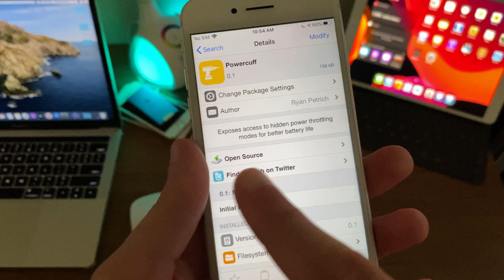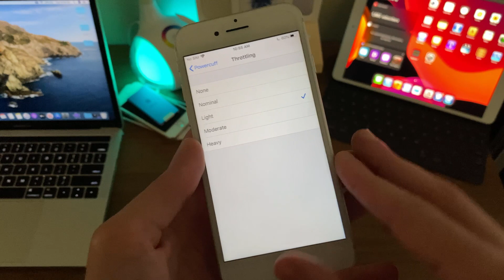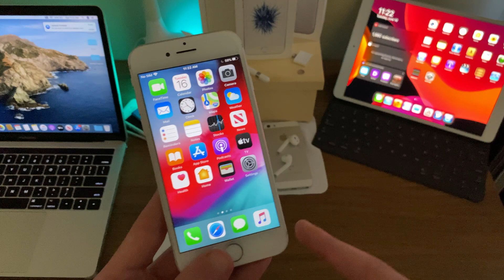iPhone 7/7 Plus Overheating & Drain Issue || Could This Be The Cause? + Temporary Fix!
In this video, I talk about a possible cause for the notorious iPhone 7 and iPhone 7 Plus iOS 13.5.1, iOS 13.5, and older versions of iOS 13's Overheating and Battery Drain issue. I also talk about a temporary fix for users to reduce overheating and battery drain on iPhone 7 and iPhone 7 Plus on any version of iOS 13!

I am actively investigating a permanent fix for the iPhone 7 and iPhone 7 Plus iOS 13.5.1, iOS 13.5 and older iOS 13 version's overheating and drain issues as well.

⛓Links ⛓

🧐Why IceCool Tech?
Not only do I love making videos for you all as well as answering great questions to help you out, I also know that most people don’t have the latest and greatest iPhone or Apple Watch models. A lot of people don’t want to spend $1,000 to have the latest models every year and I understand that. Most have “older” iPhones like the iPhone SE (1st generation) or iPhone 7 and older Apple Watch models like the Apple Watch Series 1 or Series 2. That's what I'm here for! There aren’t really any other YouTubers who focus on these devices still, get straight to the point, are detailed and descriptive, etc. so I want to put out content for that majority so YOU can decide if you should update to the latest iOS or watchOS release!

I am also unbiased, unlike many others.. This means that I’ll not only let you know of all the good things, but I’ll cover the issues as well!